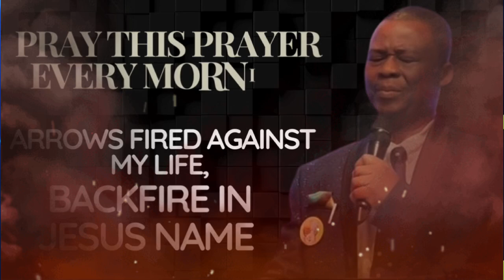DR OLUKOYA DELIVERANCE PRAYER AGAINST EVERY EVIL ARROW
In this powerful prayer session, we take authority over every evil arrow fired against our lives in dreams. Whether you're facing attacks in your sleep or battling spiritual warfare, this video guides you through commanding your day and reversing every evil plan in the mighty name of Jesus.

Join us as we declare victory and watch every evil arrow backfire by the power of God. Remember, your words have power—speak life, protection, and blessings over your day.

Key Scriptures:

Psalm 91:5-6
Isaiah 54:17
Ephesians 6:16